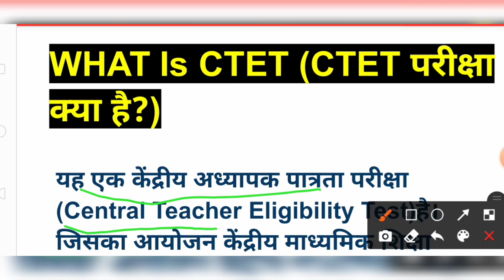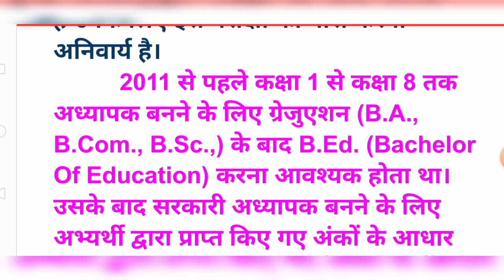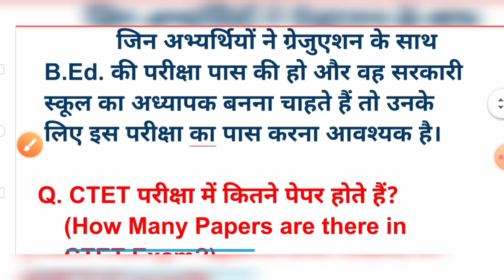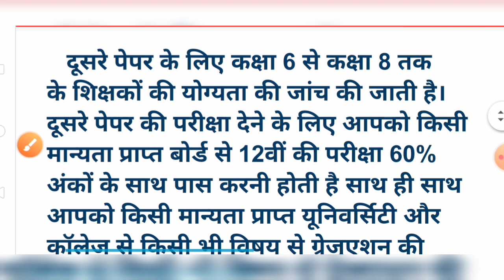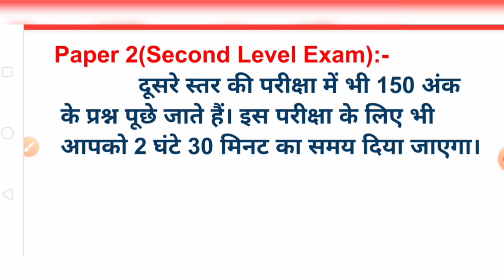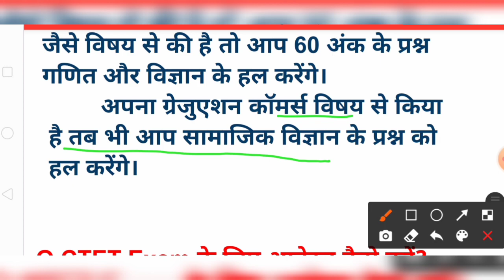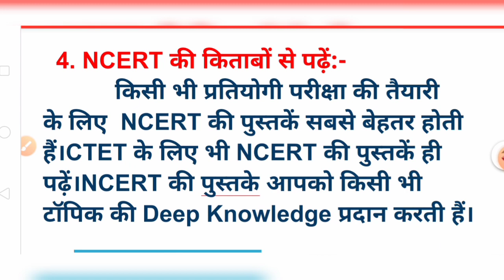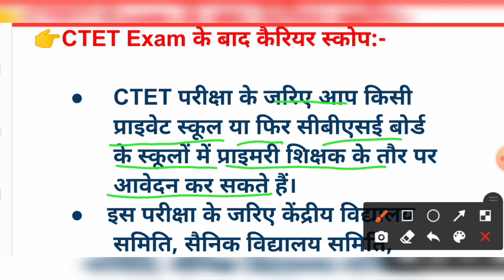CTET kya h।CTET exam kya h।Ctet Exam Pattern।Ctet ki taiyari kaise kare।CTET Syllabus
What Is CTET।CTET क्या है।Government Teacher कैसे बने।CTET Exam kya h।CTET ki Preparation Kaise Kare

      इस वीडियो में What Is CTET, CTET क्या है, Government Teacher कैसे बने, CTET Exam kya h, CTET ki Preparation Kaise Kare, After CTET Career Scope, CTET ke fayde , आदि CTET से संबंधित सभी जानकारियों का विस्तार पूर्वक वर्णन किया गया है। इस वीडियो को देखने के बाद CTET से संबंधित आपके सारे सवालोंं का जवाब मिल जाएगा।

पूरी वीडियो देखने के बाद अगर आपके मन में CTET से संबंधित कोई भी Questions है तो Comment Section में Comment करके जरूर बताएं।हम आपके सभी सवालों के जवाब देने का पूरी कोशिश करेंगे।
धन्यवाद.

1.What Is CTET
2.CTET क्या है
3.Government Teacher कैसे बने
4.CTET Exam kya h
5.CTET ki Preparation Kaise Kare
6.After CTET Career Scope
7.What is CTET eligibility
8.How to Prepare For CTET
9.CTET Exam Pattern
10.सीटेट क्या होता है
11.Age Limit of CTET Exam
12.सीटेट परीक्षा के लिए उम्र सीमा
13.सीटेट परीक्षा के लिए शैक्षिक योग्यता
14.CTET Ka form kaise fill kare
15.CTET Exam pass karne ke Fayde
16.Strategy To Crack CTET
17.CTET Qualify karne ke liye kitna marks Chahiye
18.CTET Full Information in Hindi

👉STET Details:-

👉WHO IS PRESENTLY 2020:-